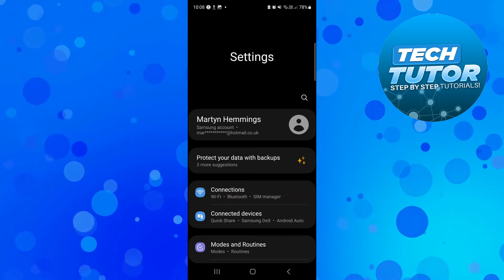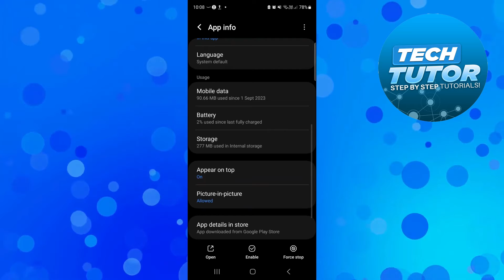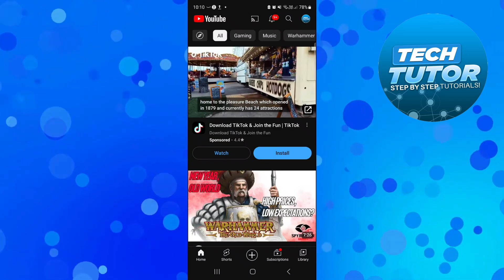How To Sign Out Youtube Account Android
Learn how to sign out of your YouTube account on Android with this quick and easy tutorial. Whether you want to switch to a different account or simply log out for privacy reasons, we'll guide you through the steps to sign out of YouTube on your Android device. Discover the different methods available, including the YouTube app settings and your device's account settings, to ensure a smooth sign-out process. Watch now and take control of your YouTube account on Android!

 ✨Recommended VPN: ✨

Thanks!